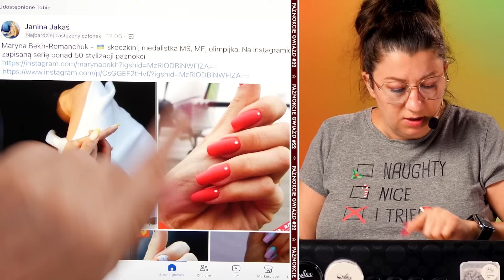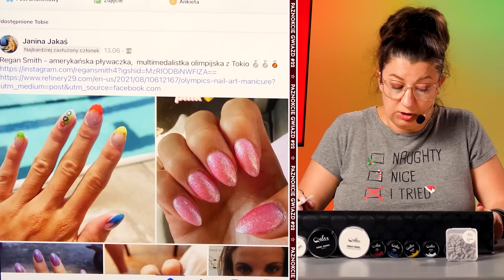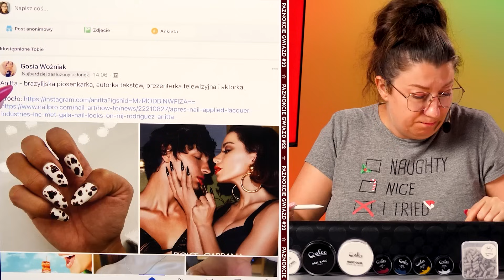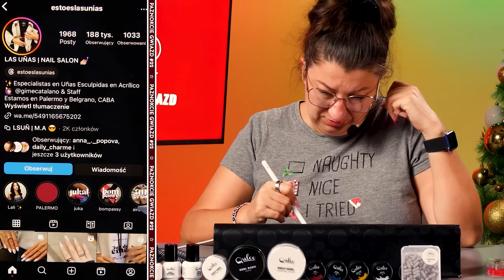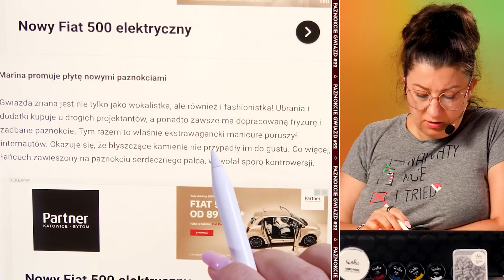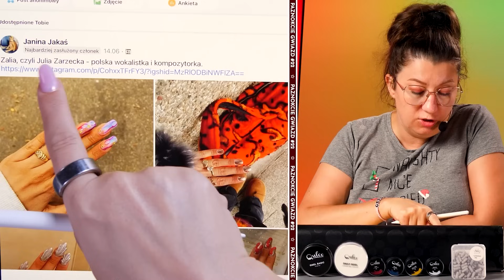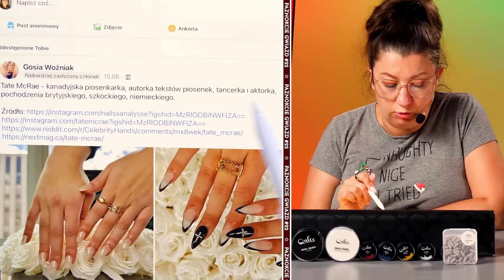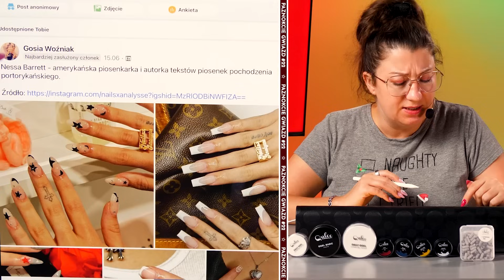Jedne z LEPSZYCH paznokci ŚWIĄTECZNYCH, jakie widziałam! PAZNOKCIE GWIAZD! [PG] #22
W odcinku "Edyta VS Paznokcie Gwiazd" oglądamy stylizacje paznokci znanych osób. Przedstawiono paznokcie sportowców, artystów muzycznych i aktorek. 😊Edyta, komentuje różnorodność stylizacji, podkreślając swoje osobiste preferencje. Wśród gwiazd, których paznokcie oceniano, znalazły się m.in. Maryna Bekh-Romanchuk, Ewa Ekwa, Regan Smith, Marina Łuczenko-Szczęsna, Julia Wieniawa-Narkiewicz i Julia Zarzecka. 💅

HIT dla osób chcących skutecznie się rozwijać w stylizacji paznokci. W grudniu masz najlepszą okazję w roku na dołączenie do Klubu Kompletnej Stylistki (zestaw 42 kursów + cotygodniowe analizy prac) na najlepszych warunkach - poza niższą ceną otrzymasz bonus w postaci DŁUŻSZEGO DOSTĘPU!

Wejdź już dziś na - poznaj szczegóły i wybierz najlepszy wariant dla siebie!

✅ PDF - Po czym poznać, że paznokieć jest prawidłowo wypiłowany?

✅ PDF - Mapa Grubości Paznokcia - czyli ile powinien mieć grubości zbudowany i wypiłowany paznokieć

A jeśli jesteś ciekawa jak powstaje kanał Quloo od “podszewki” to koniecznie sprawdź kurs online DOCHODOWY KANAŁ NA YOUTUBIE na

Niespodzianka do widzów kanału Quloo

Rabat -30% na zakupy na z kodem QULOO30 - wejdź, wybierz e-book dla siebie i dołącz do grona osób, które chcą od życia więcej i poszerzają swoje horyzonty!

🎥 Chcesz...